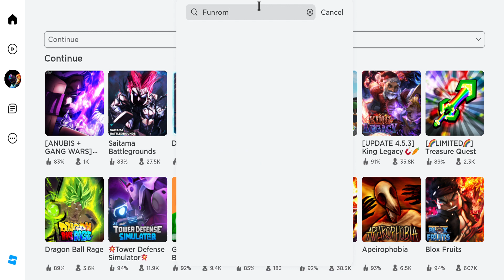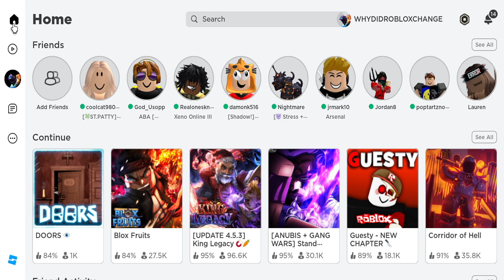Gaming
Just a game